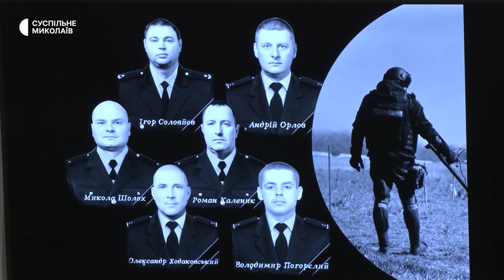У Миколаєві попрощалися з саперами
У Миколаєві 12-го травня попрощались із шістьма рятувальниками з Херсона. Сапери загинули 6-го травня під час артилерійського обстрілу російськими військами.